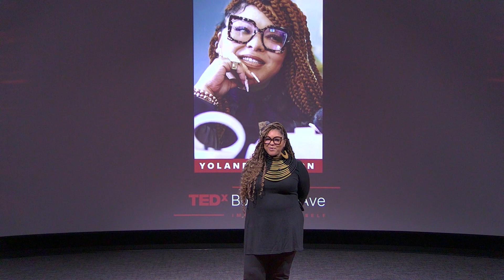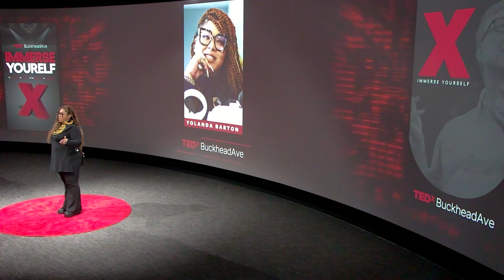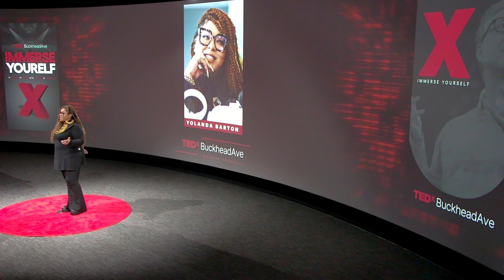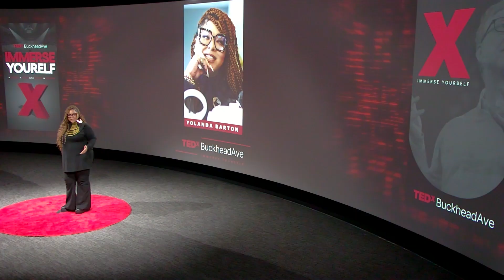Pioneering the Future with Unapologetic, Immersive Technology | Yolanda Barton | TEDxBuckheadAve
This TEDx Talk explores our audacious journey to rewrite history with the ink of technology, illuminating forgotten stories and hidden heroes. As we traverse the landscapes of time, we redefine the future of inclusion in tech. Unearth the power of diversity and celebrate the chorus of myriad voices and visions that build our world. Dive into this enthralling expedition and join the revolution of unapologetic tech with Revere XR, where every thread woven is a salute to our collective humanity.  Yolanda A. Barton is not just a trailblazer in immersive storytelling; she's a venerated expert and the pioneering founder of Revere XR. Using cutting-edge Extended Reality (XR) and Artificial Intelligence, she's transforming the way we engage, interact, & experience history, melding insights of the past with future technologies. She holds double Masters degree from the University of Washington. She is the most recent winner of Oculus Launchpad, named among the Top 100 Women of The Future as an XR evangelist, a semi-finalist for Pharrell’s Black Ambition Award, & honored by various foundations. Yolanda's captivating speaking style and million-dollar ideas have made her not only a sought-after speaker for Fortune 500 giants but also a highly coveted consultant. This talk was given at a TEDx event using the TED conference format but independently organized by a local community.